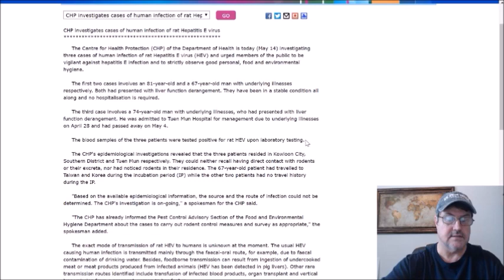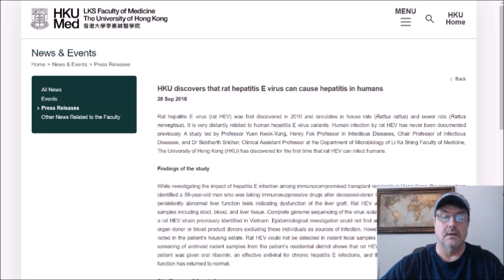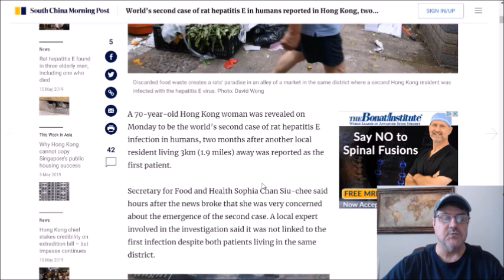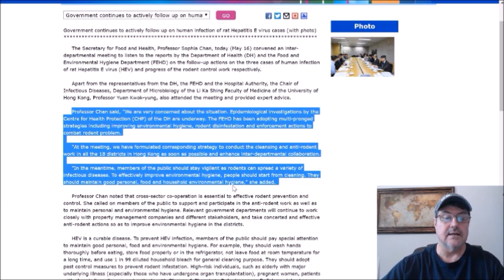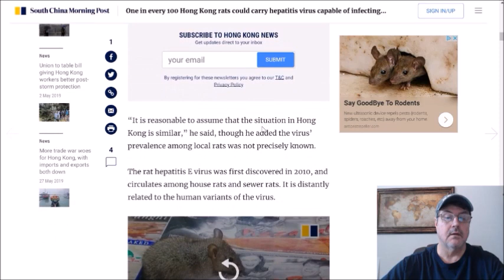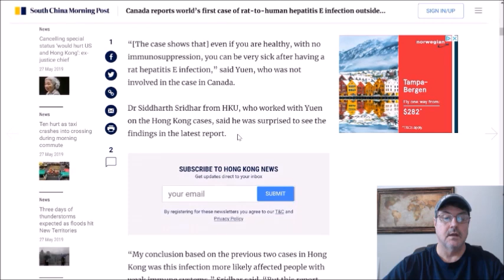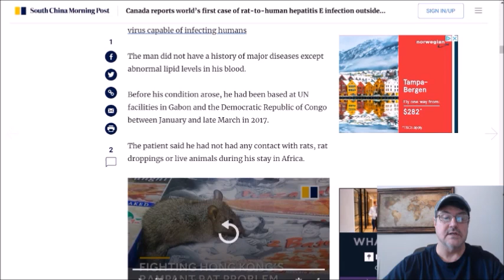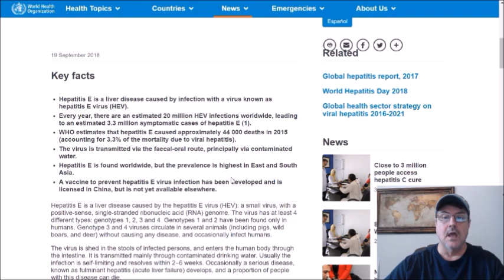Rat hepatitis E infections in Hong Kong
In this news brief, I look at the recent human infections with rat hepatitis E virus (rat HEV) in HongKong, the first cases, a Canadian case and a little about human HEV.

GIANT MICROBES Hepatitis Plush, 5-7"

T-shirts, coffee mugs and other merchandise with a clean, computerized image of a Giardia intestinalis trophozoite.